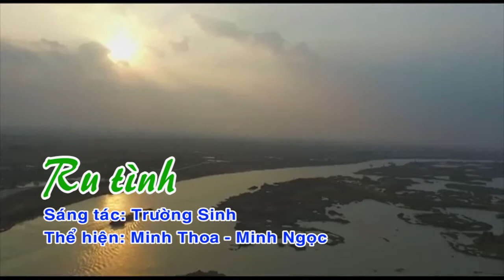RU TÌNH - MINH THOA, MINH NGỌC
RU TÌNH
Sáng tác: Trường Sinh
Thể hiện:  Minh Thoa - Minh Ngọc